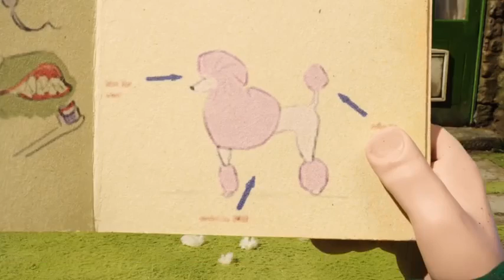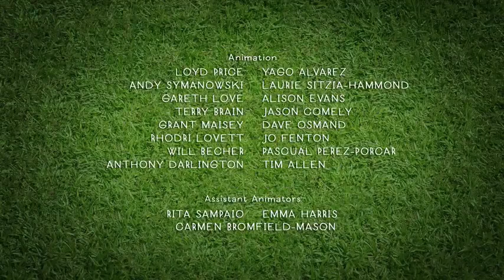Shaun The Sheep S04E13 - The Dog Show